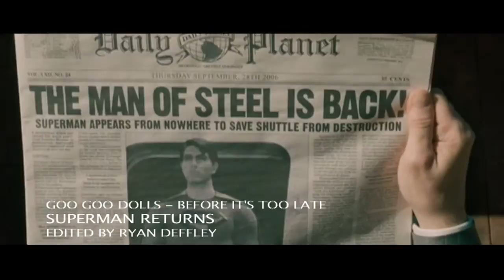Superman Returns - Before It's Too Late (Goo Goo Dolls)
Please select the HD option.

A look back at the 2006 film Superman Returns set to Before It's Too Late from the Goo Goo Dolls.